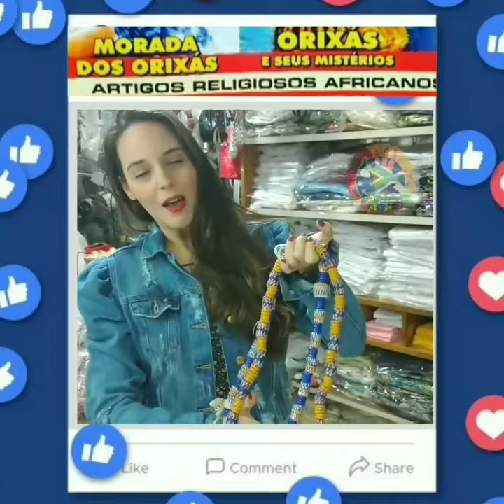Chamada para Live ÁFRICA BRASIL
Vídeo gravado para chamar atenção dos seguidores do projeto ÁFRICA BRASIL.